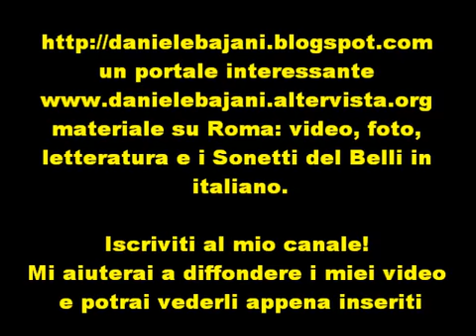Andrea Bajani critica costruttivamente.flv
Andrea Bajani:lo scrittore, intervistato al Salone del Libro di Torino 2012, in una critica costruttiva sul mondo editoriale e sugli atteggiamenti individuali. Autore, tutto passione e impegno civile nella vita privata e in quella professionale, di libri presso Einaudi (Cordiali saluti, Domani niente scuola, Se consideri le colpe, Ogni promessa, Presente), di teatro (Il pitone con Battiston e Gianmaria Testa, Miserabili con Paolini), per la radio (l'estate su RAI 2 Trame e Il geco di città), scrive per vari quotidiani e riviste nazionali oltre ad essere pubblicato in varie lingue.
Risvolti, probabili, del processo creativo alla base della scrittura di Andrea Bajani si possono leggere sul blog
Mi aiuterai a diffondere i miei video e potrai vederli appena inseriti.